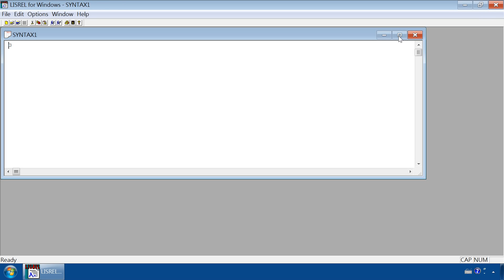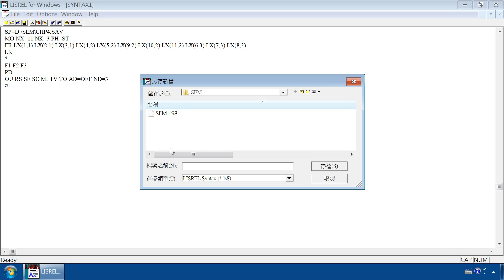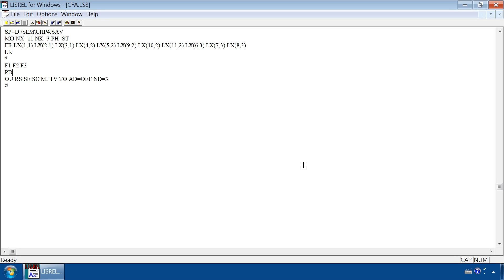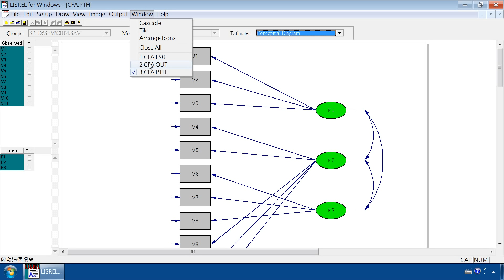SPSS 20.0學習應用一點通【AMOS & LISREL操作】／陳正昌老師【鼎茂統計諮詢中心】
結構方程模式 (Structural Equation Modeling,SEM)為近年來相當被重視且廣泛應用的分析方法，本課程針對處理結構方程式最常使用的二套軟體─AMOS及LISREL進行操作教學，包括試探性因素分析、驗證性因素分析及徑路分析，是為了想學習結構方程模式軟體操作讀者特別訂製的簡易操作課程。